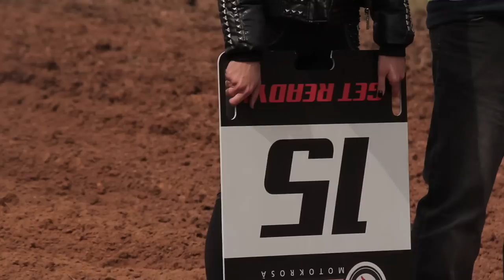"Bermudu divstūris" @ Superkauss ~ Valmiera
"Bermudu divstūris" @ Superkauss ~ Valmiera 2015